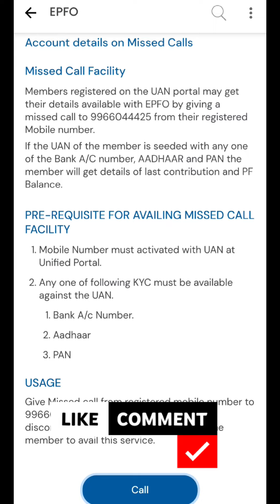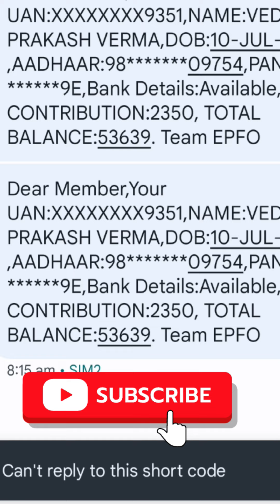pf balance check missed call no | pf balance check missed call number | epf balance check miss call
in this video -  dosto swagat hai aap sabhi ka hamare YouTube channel me aur es video me aap sab ko batane wala hu ki kaise aap apna pf balance check kare missed call se.

Rules before misscall...
1. Mobile Number must be activated with UAN at Unified Portal.
2. Any one of following KYC must be available against the UAN.
a. Bank A/c Number.
b. Aadhaar
c. PAN

after that yo can check your pf balance by missed call.

Note : EPFO PF Balnce check missed call facility is free of cost and you can give missed call from pf uan registered mobile number to 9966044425 after that Call automatically gets disconnected after two rings No cost to the member to avail this service and you will get sms by epfo and in this sms all pf balance information will available .

Query solved...
pf balance check missed call no
epf balance check miss call number telugu
pf balance enquiry miss call number
PF Balance Missed Call Facility
PF balance kaise check Karen by missed call
How to check PF balance online by missed call